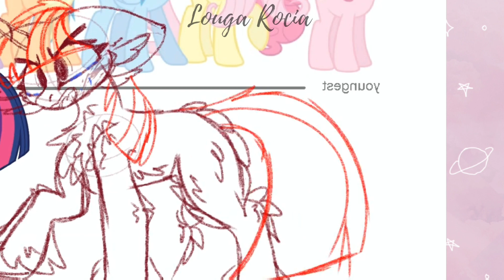• Twilight Death - Sacrifice • { MLP death serie } ( +13 Blood )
• Twilight Sparkle death - Sacrifice •

This is the beginning of a new serie I'll do , Wich is the MLP death serie, inspired by all the MLP Artists that are doing these ^^
So here is a bit of a story for this first one :
  After fighting for a long time with no success,the mane six were exhausted and could no longer fight,so twilight took a decision. She opened a portal so the others could be safe . Pinkie pie wanted to stay with her ,but rarity stopped her from going back , she has noticed that twilight was preparing this spell ,she knew about this spell and knew what was about to happen,so she's stopped pinkie , because she didn't want to also loose her .

To illustrate that twilight is using a very powerful spell ,I used a magic spell ring ,and as usual when I draw magic , I make them a bit like flame ,I think it work really well for magic ^°^ !

Hope you like it as well ,I'm a very very very happy with the face ! First time drawing such an angry and extreme face ,and damn I'm happy I managed to do that !

application used:
procreate ( drawing)
capcut and power director ( video editing)
piscart ( thumbnail)

Louga Rocia#5661